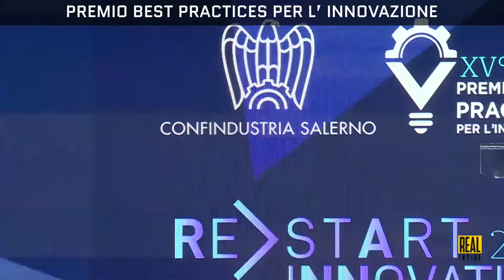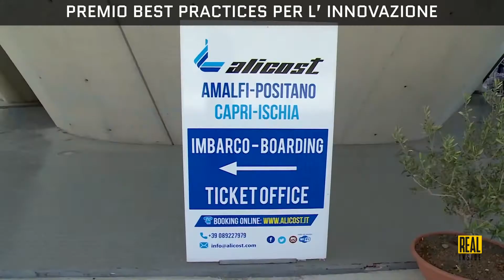PREMIO BEST PRACTICES PER L’INNOVAZIONE 2021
Il servizio di Real Inside Magazine